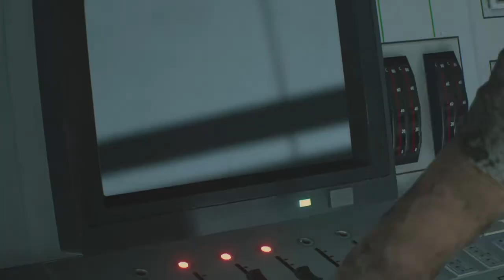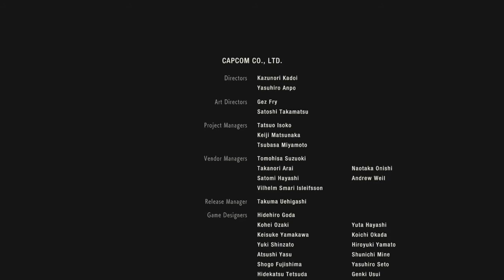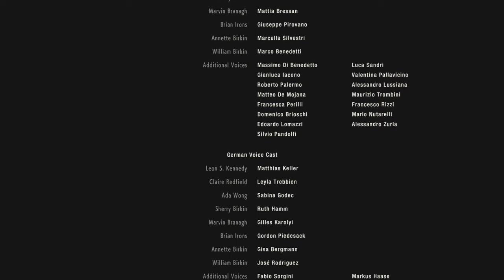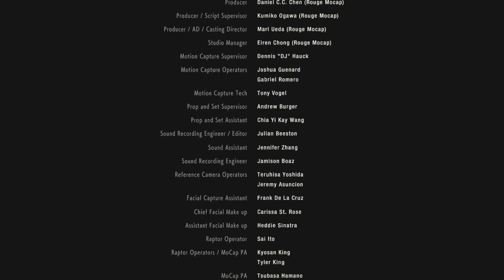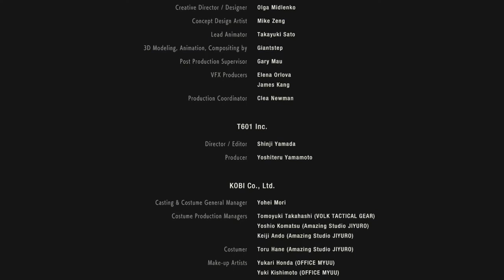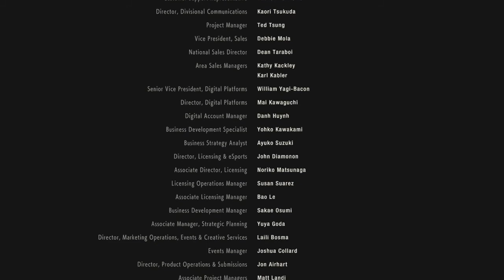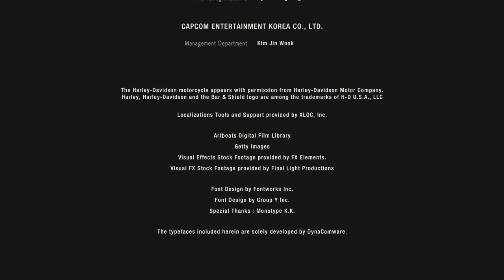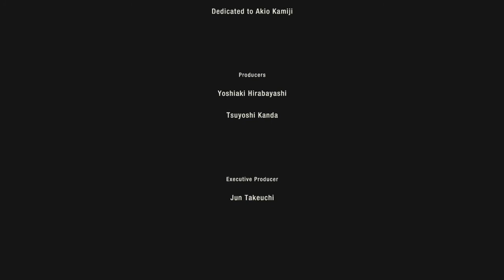Resident Evil 2 - 21 - Final Boss: Super Tyrant + Ending